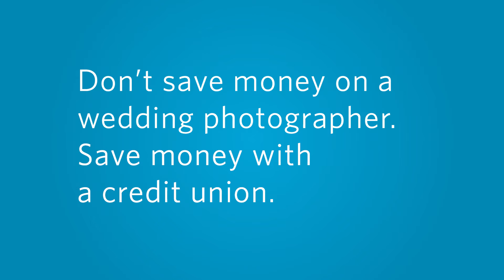Credit Union Wedding Photographer Mom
Too many consumers try to cut corners in all the wrong places. Don't skimp by having your mother double as your wedding photographer. That's not a good idea. Save money at Five Star Credit Union.